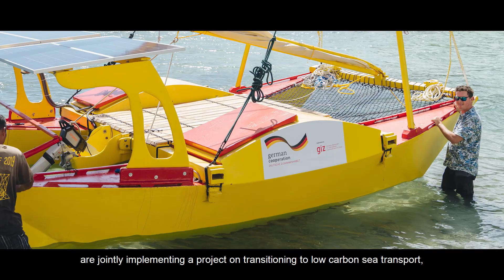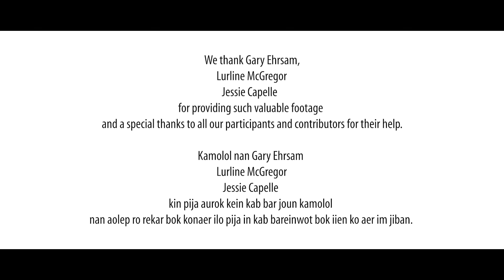SV Kwai: GIZ Low Carbon Sea Transport Project in the Marshall Islands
The cargo ship SV Kwai has been owned by the Republic of the Marshall Islands since January 2021. SV Kwai travels to all atolls, bringing in copra to Majuro Atoll, and passengers to nearby atolls. She has shown that she is capable of carrying loads of cobra and passengers altogether. As part of our project supporting the Marshall Islands to transition to low carbon sea transport, we are happy and proud that the ship is sailing through Marshallese waters using wind propulsion as an energy efficient solution.

This film was produced by Chewy Lin.